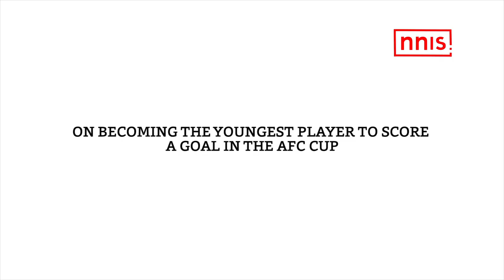YOUNG SOCCER WHIZKID THOIBA THRILLED TO PLAY FOR ODISHA FC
Odisha FC has signed up Thoiba Singh ahead of the seventh edition of the Indian Super League. The 17-year-old central midfielder signed a three-year deal with the Bhubaneswar-based club. He has played for India in the age group competition.

In an exclusive chat with nnis sports, Thoiba said, “I am excited to be a part of a strong core of young Indian players and I am sure I will be learning and improving daily at Odisha FC.”